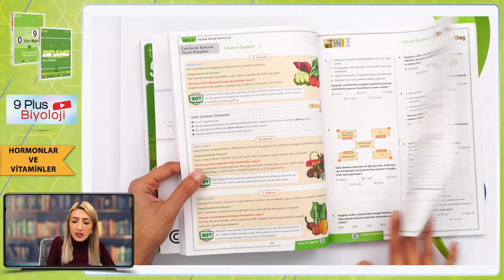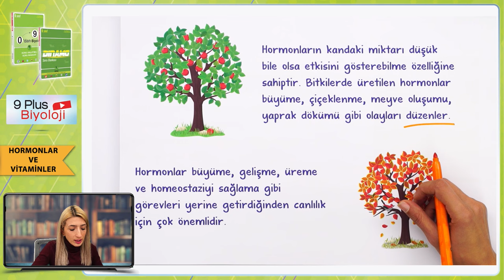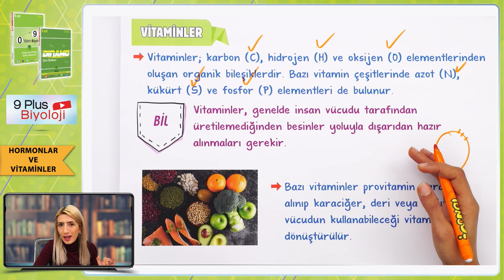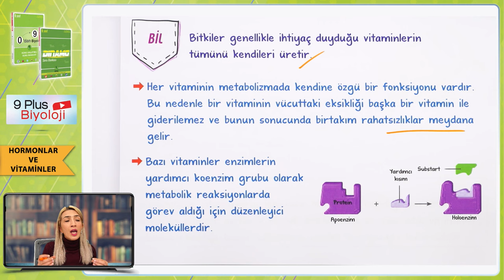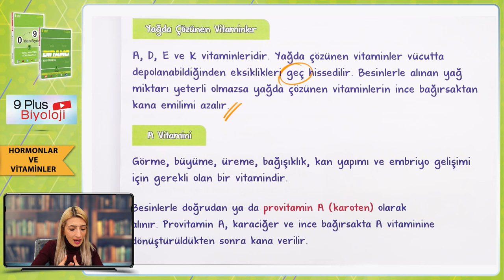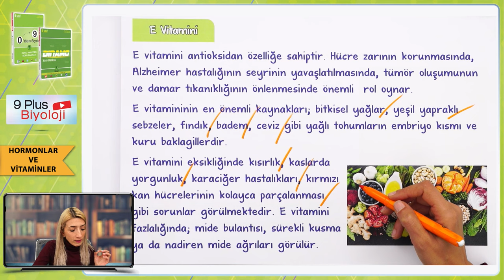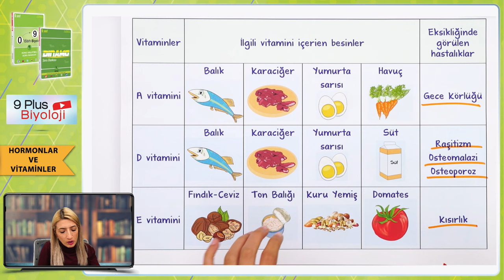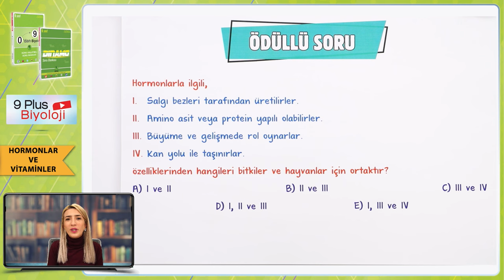Vitaminler ve Hormonlar | 9.Sınıf Biyoloji #2024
Sene boyunca; konu anlatımları ve soru çözüm videolarıyla, tonguç yanında! Bu videoda Biyoloji dersinin "Vitaminler ve Hormonlar" konusunu işliyoruz. Hazırsan öğrenme garantili videomuza başlıyoruz! 😎